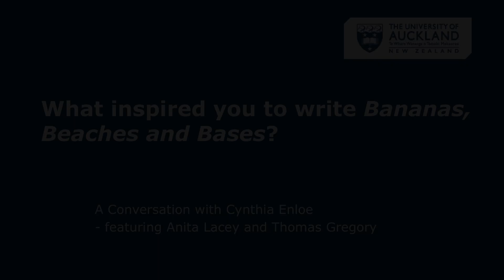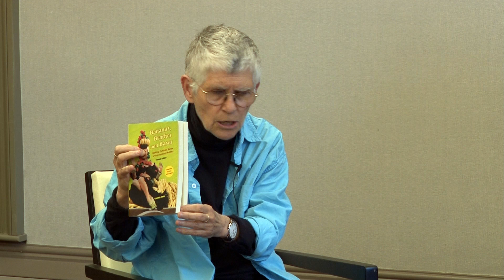What inspired you to write Bananas, Beaches and Bases?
Professor Cynthia Enloe visited us in August 2015, and Anita Lacey and Thomas Gregory sat down with her for a chat about feminism, international politics and her seminal text Bananas, Beaches and Bases.